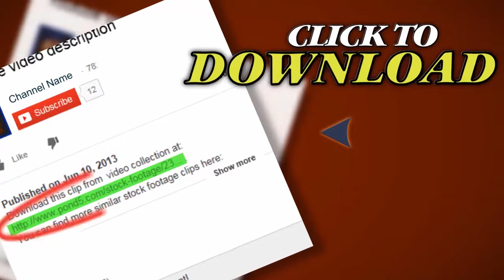Jellyfish Nightlights Assets Magenta. Stock Footage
Thank you for visiting our page Jellyfish Nightlights Assets Magenta. Stock Footage"